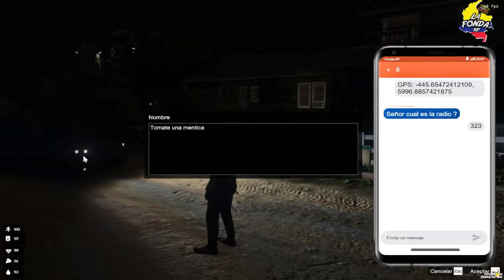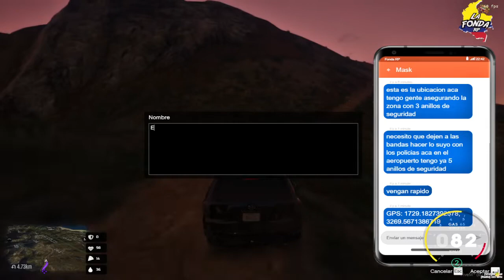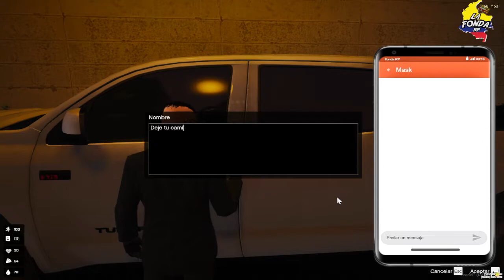CK ALCALDE ALIRIO | EMILIO SANTANA | LA FONDA RP 👽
Disfruta conmigo un rato de aventuras, risas y cabreos 🥳🤪

💰Donaciones (dame plata, bebé):
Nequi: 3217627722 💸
-Pronto, Onlyfans-🤠

🙈🙉🙊¡Hola, parcero!, me llamo Esteban, tengo 26 años y vivo en la ciudad de Pereira, Colombia, soy un gamer, administrador y amante de los streams, disfruto mucho de probar nuevos juegos,
así que es normal que me veas jugando gta un día, y al otro disfrutando de la belleza gráfica del Red Dead Redemption; mi meta es crear una comunidad en la cual
todos podamos gozar de unión sana entre gamers.

✔️Preguntas frecuentes:
¿De dónde viene tu nombre?
A mi primo (Spirit) y a mí, nos gustaba mucho el plátano maduro con huevo, así que, con el tiempo, decidimos ponernos "Huevo Games" y "Plátano Games", y así quedé.
👨🏼‍🎓¿Qué estudiaste?: Me gradué de Administración de Empresas.

🖥️¿Qué pc tienes?:
Tengo una pc con un ryzen 5 3600X; una gtx, una gtx 1660TI de 6 gb de vram; 16GB (8x2) a 3200mhz; un gabinete aerocool cyclon rgb; un disco duro de 1 terabite y una
unidad de estado sólido (ssd) de 240Gb.

⌨️🖱️¿Qué periféricos tienes?:
MONITOR 1: TV LG 30" 60 HZ
MONITOR 2 LG 23" 60HZ
WEBCAM: Logitech C922 PRO FHD
MOUSE: Logitech G203 (Calidad precio, recomendadísimo)
MOUSE PAD: RedDragon SUZAKU
TECLADO: WEIBO WB-539 Semi Mecánico
CASCOS: LOGITECH G935
MICRO: BLUE YETI BLACKOUT + BM-100FX CHINO
SPEAKERS: GENUIS DE MADERITA
CELULAR: XIAOMI MI 9T PRO
SILLA: TUKASA W186 Amarilla
INTERNET: 60 MEGAS DE BAJADA Y 30 MEGAS DE SUBIDA
VITRATE: 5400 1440 X 900 P.

Inicio del roleo: 9:30